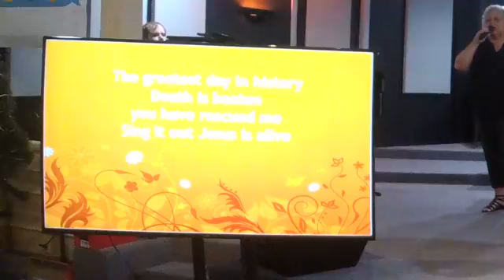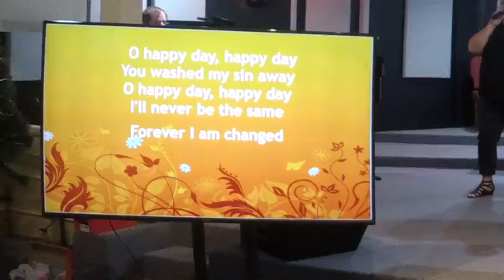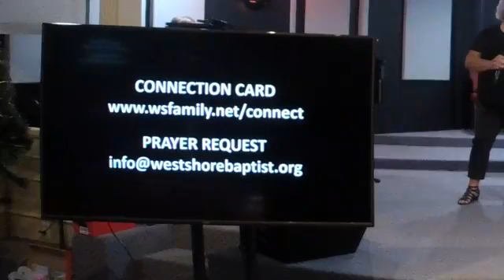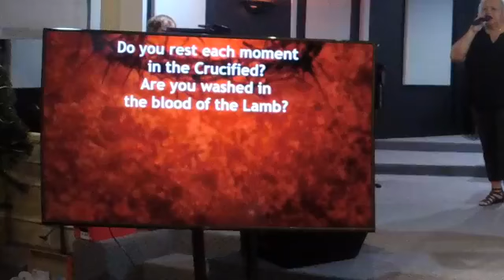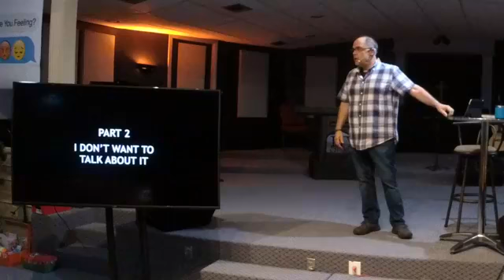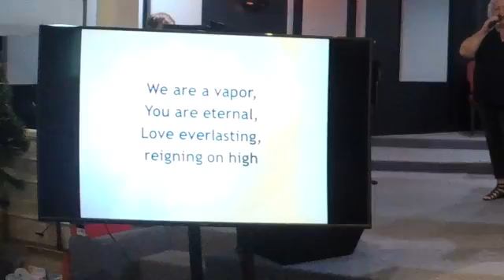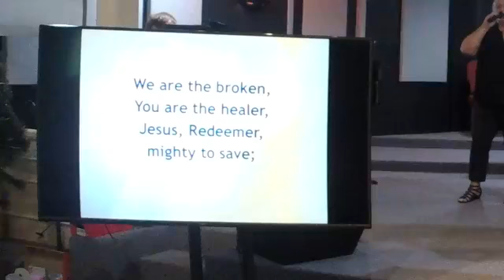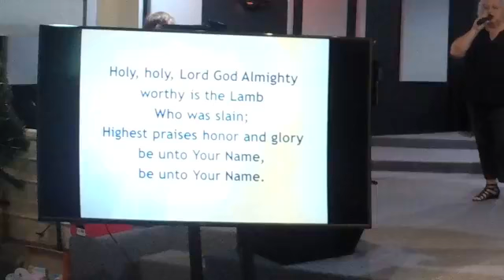How Are You Feeling Part 2